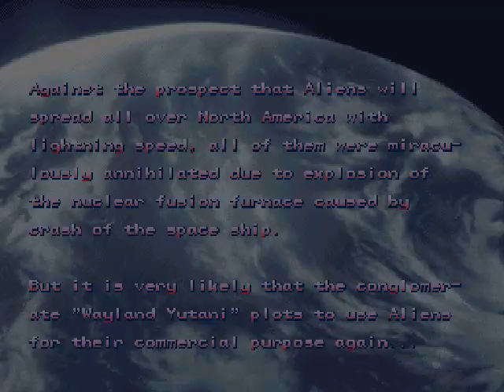Alien vs Predator Hunter エイリアンvsプレデター Arcade cheat アーケード チート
North American & European release. Game developed in Japan. For more information about the game itself, please see the original Japanese release entry; "Alien vs. Predator [Green Board]".

TECHNICAL
Runs on the "CP System II" hardware.
Blue Board [USA & Europe]

『エイリアンVSプレデター』は、カプコンが1994年5月に発売したアーケードゲーム。
20世紀フォックス社によるSF映画の看板モンスターの『エイリアン』と『プレデター』のクロスオーバー作品で、ダークホースコミックス社より発売のアメリカンコミックが原作。同コミックを原作として2004年に映画『エイリアンVSプレデター』、2008年には続編『AVP2 エイリアンズVS.プレデター』も公開されたが、本作とは直接の関係はない。